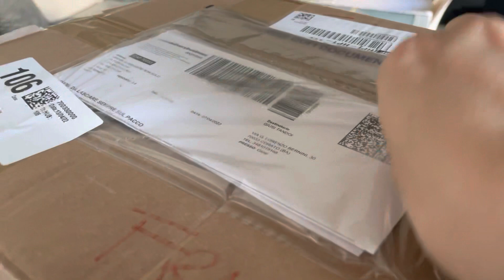A volte ritornano